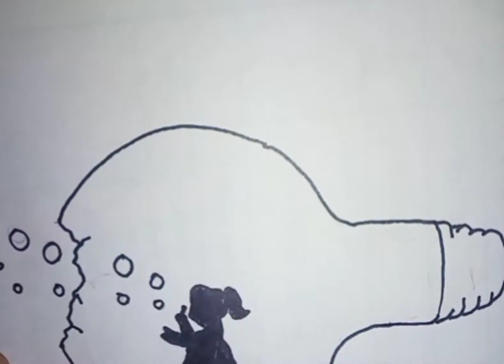How to draw bulb with girl and bubbles drawing very simple